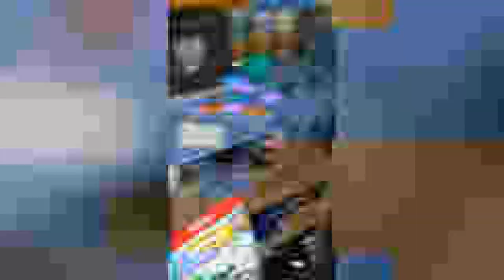Why I Don't Like Splatoon 2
'WARNING' This video will contain my personal opinions, if you don't like my opinions, please click off the video.

"This video contains swearing and rants that may not be suitable for little kids and the elderly, viewers discretion is advised."

Description: I will be talking about "Why i don't like Splatoon 2" and i will be talking about Splatoon 2, and explains the reason "WHY YOU DON'T WANT TO PLAY SPLATOON 2" imo.

It's a "UN-NOSTALGIC MESS OF A SPLATOON GAME" and that's why "Splatoon 3 is Better Than Splatoon 2" in my opinion, because Splatoon 3 is way nostalgic.

"If you say "Splatoon 2 is better than Splatoon 3" and other bullcrap, i will delete your comment or if it's any worse, i will perma ban you.

"Music"

- High On Life OST - Zephyr Mines
- Mario Strikers Charged OST - The Classroom
- The Heavy Source - Eat My Guts

"Socials"

▶▶Discord Server(TV-14 Only):

"Timestamps"

0:00 - Intro
0:28 - How To Quit Splatoon 2?
0:58 - Intro Part 2
1:40 - Before we explain about Splatoon 2
3:52 - Why i don't like Splatoon 2?
13:15 - Outro